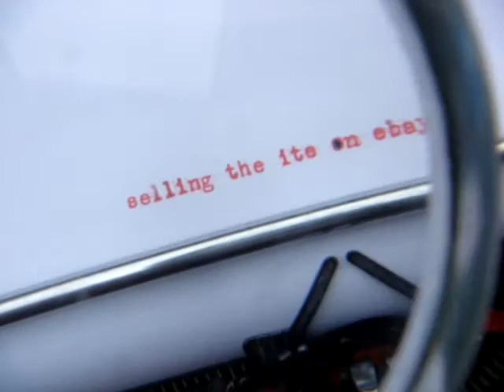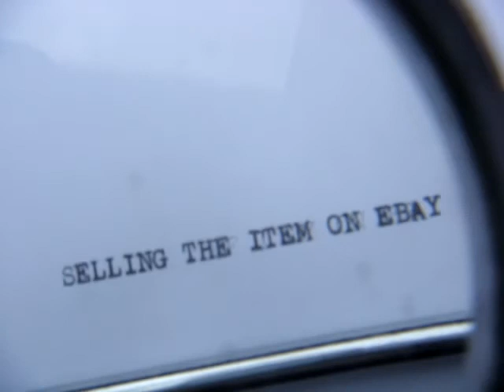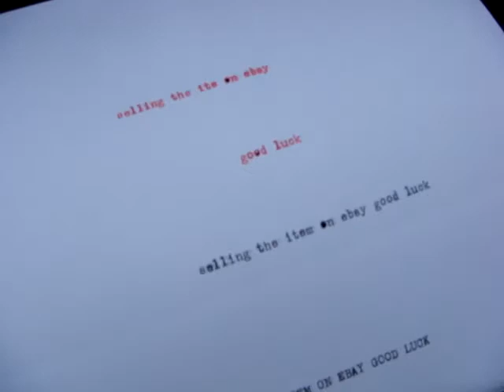Vintage Antique Old Corona Standard Typewriter / Typewritter See Video